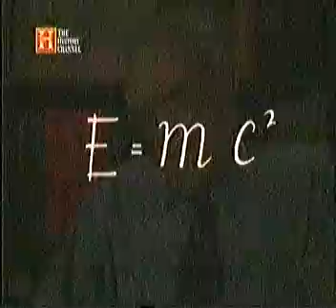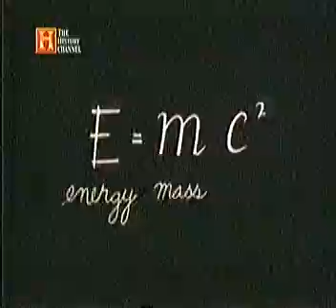8 Albert Einstein